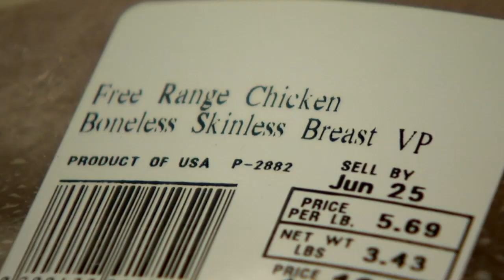Dark Meat or White Meat Chicken? - Off the Shelf/America's Heartland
Ever wonder why some parts of the chicken are dark and some white? It's all because of the composition of the muscle. It all comes down to one thing: myoglobin. That's a protein found in muscles of animals, and dark meat muscles in chicken have more of it.